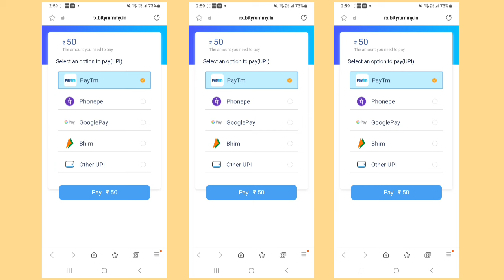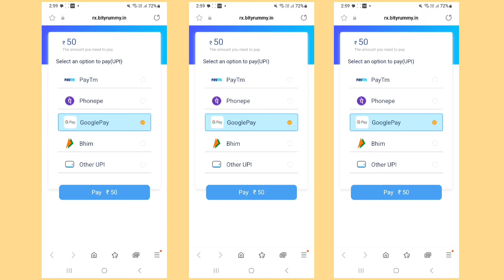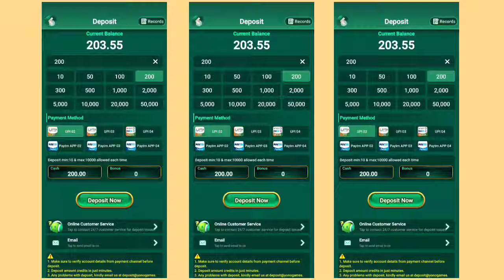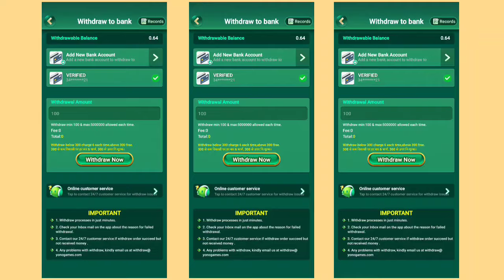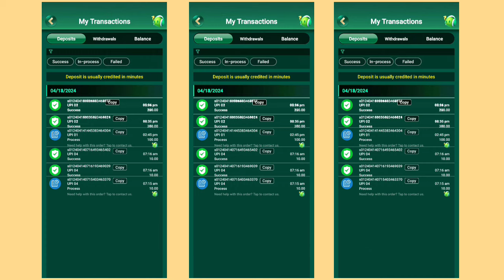শুধুমাত্র ডাউনলোড করে সাইন আপ করলে 300 টাকা // সেই টাকা আবার তুলে নিতে পারবেন 🤑 YonoApps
ডাউনলোড লিংক 🤑👇
I am playing on Yono Games India's #1 skilled gaming app.
 Join me on Yono Games & start winning Real Cash Prizes today!
 1️⃣ Get a Joining bonus of ₹20-300 free
 2️⃣ Get a 7days login bonus of ₹99 free
 3️⃣ 100% cashback on first deposit
Enjoying Rummy,LUDO,Poker and 30+games with me.